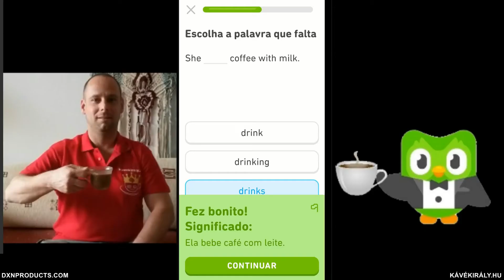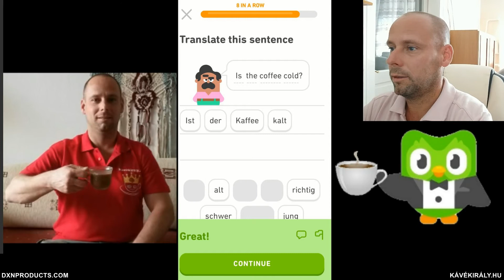Duolingo coffee sentences part 4 (French, English, German, Spanish, Italian, Portuguese, Russian)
Drinking coffee is better with learning languages in connection with coffee
I love this coffee:

The fourth part of Duolingo Coffee Sentences

I am struggling through the Crown Levels of a whole lotta courses, combining French, English, German, Spanish, Italian, Portuguese and Russian languages in every possible, at-the-moment-available language courses, regular and ’reverse-trees’.

What is my learning strategy on Duolingo?

I only follow one principle, or daily goal that I have set for myself: I always do at least 300 XPs daily, no less. Now, that my lesson topics are getting harder, even with some course updates, it take about two hours of language learning with Duolingo using both the PC version and the Android app. I do not do all the 300 XPs continuously, it is done mostly in two parts, or some levels done quickly at work or here and there.

I do not practice all the above mentioned languages every day, even though I should. Sometimes I stick to one course and complete on skill to Crown Level 5. I always find it refreshing and a sorta day off when there are new Duolingo Stories available, because it is a piece of cake to obtain XPs with Stories in a relatively short period of time.

Why coffee sentences?

I love coffee, obviously, but only one type of coffee: DXN Ganoderma medicinal mushroom coffee, because this special alkalizing coffee fixed my high blood pressure problem and I can drink it on an empty stomach, because it causes no heartburn. I also plan to live from my DXN MLM business passive income in the near future, and in this international business, that can be done 100% online, speaking languages comes in handy as well.